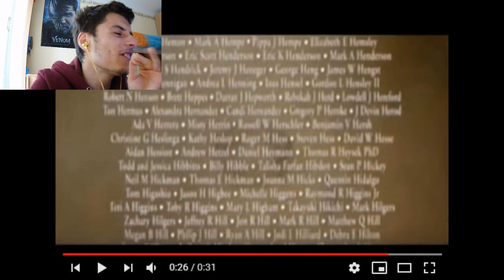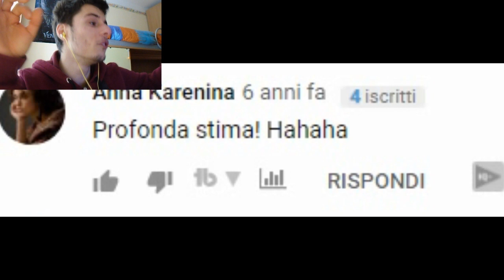FILM IN 5 SECONDI!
Ecco a voi i film in 5 secondi!